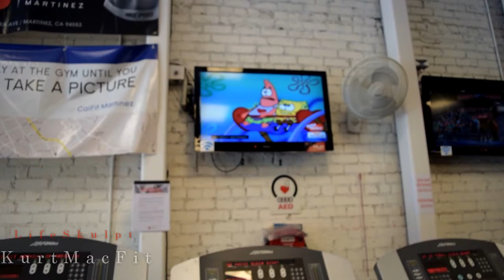The Journey Episode 1 | Setting Goals - Featuring Squat Roberts (Weightloss)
The Journey is a series highlighting the many aspects of fitness and how people cope with their own fitness goals.  It will also serve as a platform to celebrate their successes and tackle some issues that may arise when you're trying to lose weight, gain muscle, get faster, stronger, leaner, etc.

In this episode we talk with Scott "Squat" Roberts who has been struggling with losing weight despite the fact that he is a very competent Olympic Weightlifter.  We start by addressing his setbacks and then segue into his goals to tackle his issues with losing weight.

We filmed this with hopes that there may be something in Scott's journey that you may see in yourself.  If so, Kurt steps in to highlight some key points and gives some powerful takeaways for you to use when setting goals and embarking on your fitness journey.  It's 2017!  Time to make some changes!